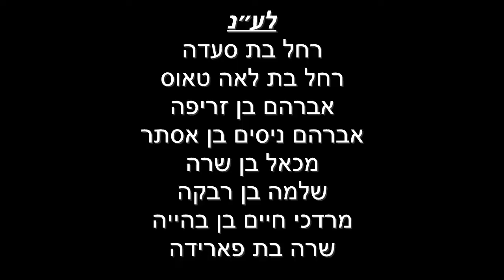דף היומי מסכת יבמות דף קה עם הרב עזרא קצין ה׳תשפ״ב